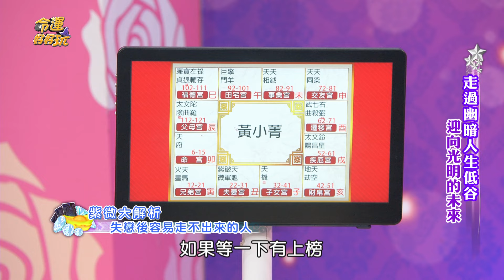把自己當受害者！分手走不出情傷命格【精華版】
失戀後走不出來！
3款命格總是在原地等前任？！

【生來注定多磨難的格局！女星雙眼全盲消失10年近況曝光！前夫不離不棄卻中風離世，生前最後心願藏洋蔥...走過幽暗人生低谷！迎向光明的未來！